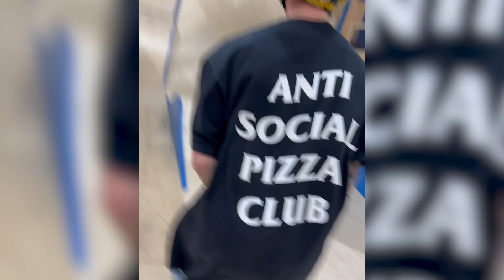A SIX YEAR BATTLE | Jordan Clark vs. The Triple Flair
Get ready to witness Jordan Clark wage war against the most anticipated trick in scooter history: The Triple Flair. Six years of battle, a broken ankle, broken scooters & hundreds of attempts around the globe went in to the making of this trick.

Directed & Edited By: Oli Martin

Thanks to our partners for working with us to grow Scootering:
Proto Scooters
Root Industries
Urbanartt
Scooter Hut
Ethic DTC
Skatepro
River Wheel Co
Mongoose Scooters
Gain Protection
Fuzion Pro Scooters
Apex Pro Scooters
Antics Pro
The Vault Pro Scooters
Oxelo Scooters
Longway Scooters
Atlas Co Online
Chilli Pro Scooters
Envy Scooters
Blunt Scooters